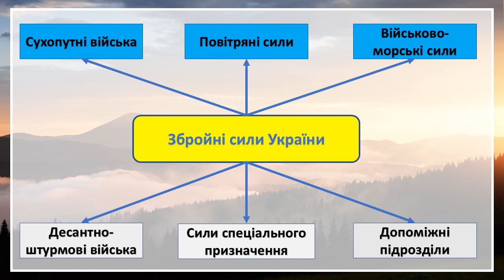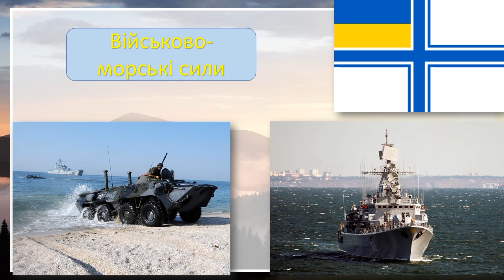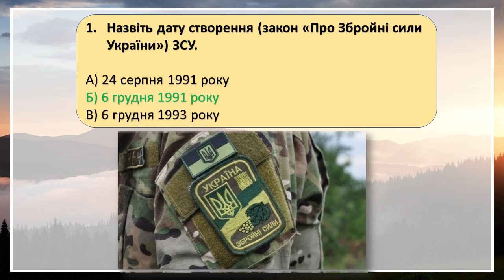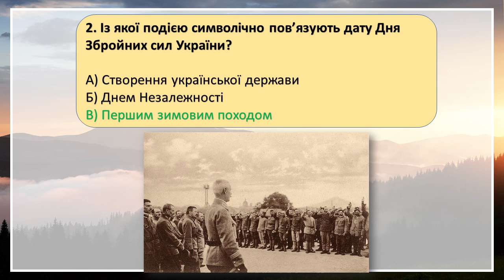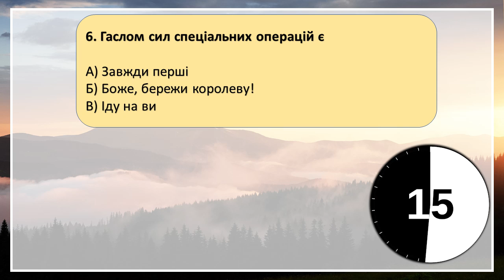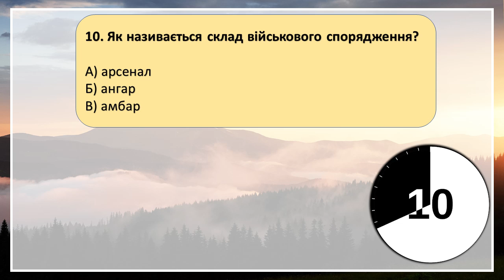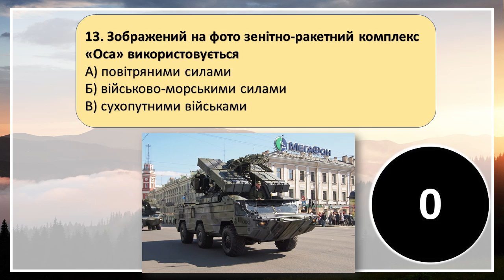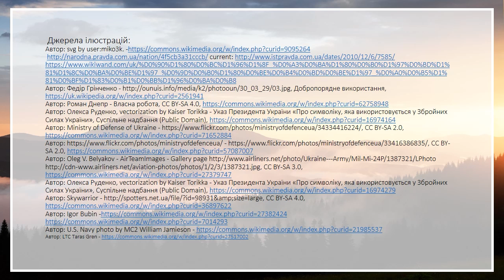Вікторина до Дня Збройних сил України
Виховна година та вікторина до Дня Збройних сил України, що святкують 6 грудня. Для учнів 8-9 класів.